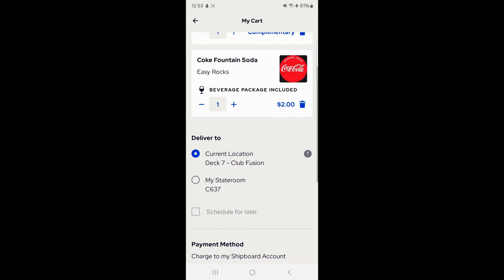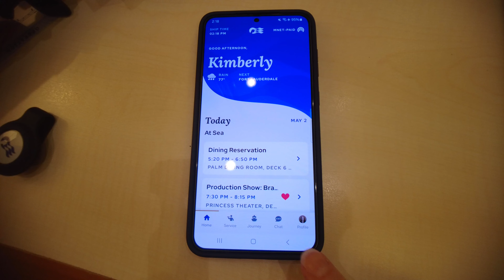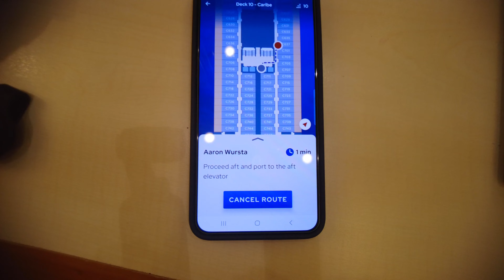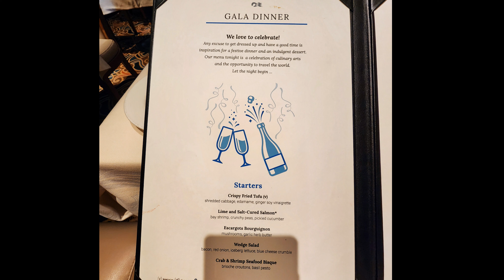Caribbean Princess Misses Grand Turk Port Call!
It's day 6 on board the Caribbean Princess and our stop at Grand Turk got cancelled due to weather! So, it's another sea day for us. Scott tried out the OceanNow delivery for lunch. Wait till you see how long a simple turkey sandwich takes! It's elegant night, and it's time for steak and lobster in the main dining room! We go see the Marriage Match game show, which is always a fun time!! We missed the theater production tonight due to the game show running over, so we decided to check out Skywalkers Nightclub.

Follow Sea Trippin' on Social Media!

Our Cruise partner! Caribbean Breeze Travel will help you book your perfect cruise!

Here is a link to our Amazon Shop with links to some of the Essential Items we bring on our cruises!

These worked great for Kim on a rocky cruise to handle her motion sickness!